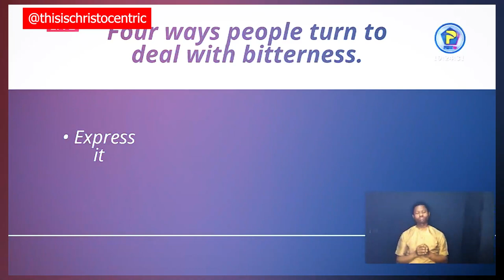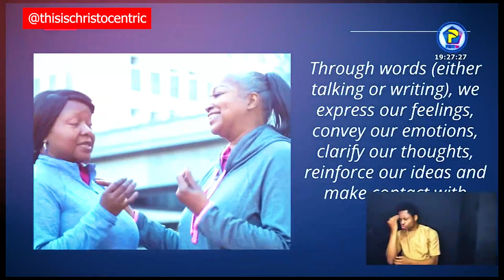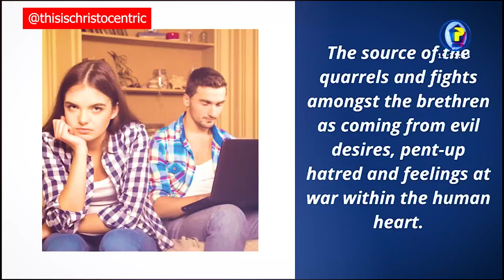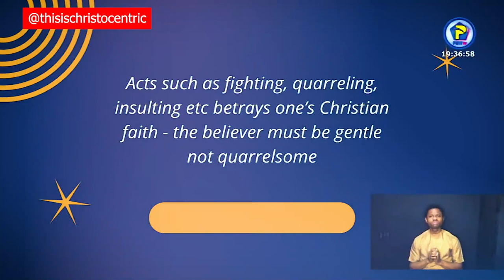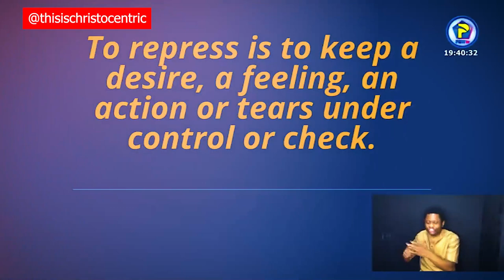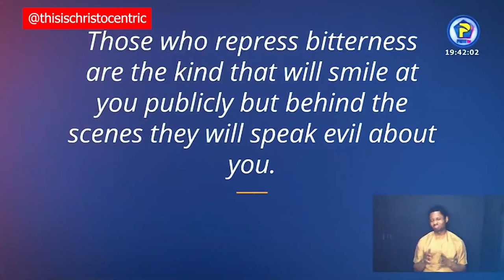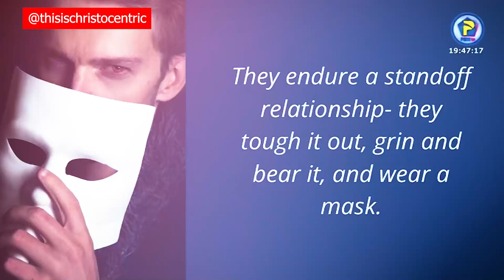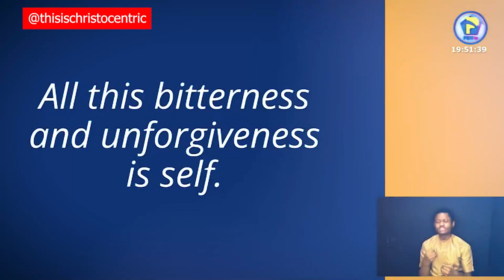4 WAYS PEOPLE DEAL WITH BITTERNESS - Apostle Eric Nyamekye 2024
christocentric message
christocentric revival